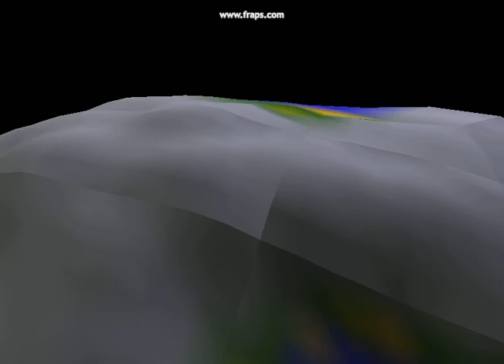Progress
Added basic lighting
Collision detection on the surface
Crack correction on neighbouring patches with different LOD levels
Camera automatically orientates to planets gravity vector when close to surface.

These planets are generated on the fly with no pre caching or loading.

While there are some impressive procedural planet rendering videos I am not interested in that per se.  This is for a game and as such the worlds will be populated with entities (both static and AI), again done procedurally.  With this in mind the planets are done with various limitations in place to account for the end use and as such will not be ultimately as impressive visually.